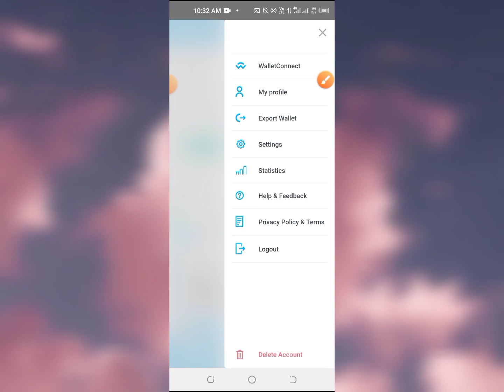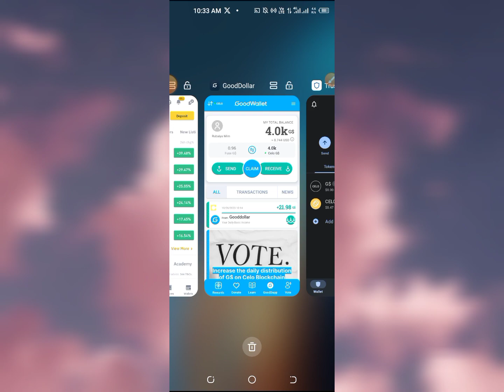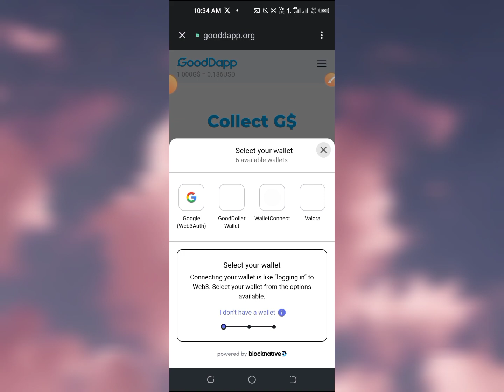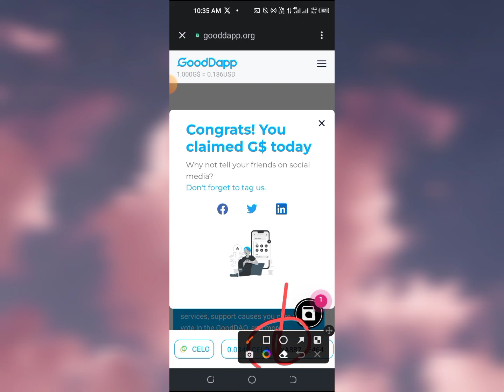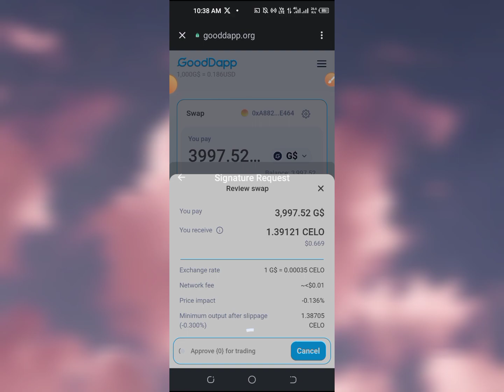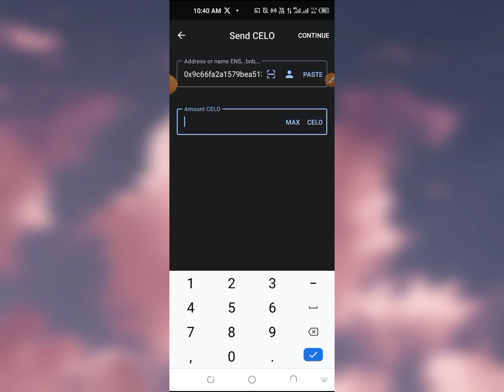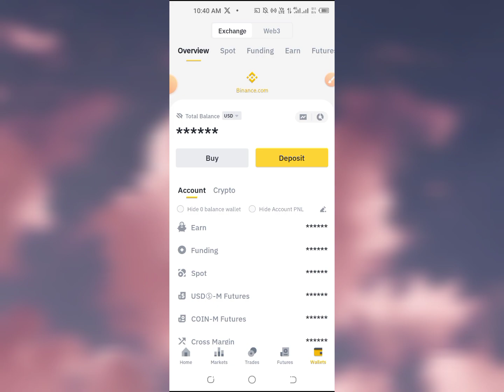GoodDollar Full Withdrawal Process || G Token Swap & Withdraw Celo Token In Binance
Search Keyword 👇
airdrop crypto,
Metamask wallet,
airdrop arbitrum,
Metamask offer,
airdrop latest,
Metamask airdrop,
airdrop trust wallet,
Crypto airdrop,
airdrop payment proof,
Cryptocurrency airdrop,
airdrop zksync,
Cryptocurrency offer,
Today's airdrop,
Cryptocurrency news today,
Legit airdrop,
Cryptocurrency trading,
Trust wallet airdrop,
Wallet offer,
Trust wallet token add,
Wallet airdrop,
Trust wallet new offer,
Exchange airdrop,
Free airdrop,
Today's wallet offer,
Free nft,
Exchange airdrop,
Bitcoin price,
Eth airdrop,
Bitcoin mining free,
Ethereum airdrop,
Bitcoin withdraw,
Ethereum news,
Bitcoin wallet,
Trx airdrop,
Bnb mining,
Bnb airdrop,
Binance airdrop,
Bnb smart chain trust wallet,
Binance wallet,
Bnb trust wallet,
Poloniex withdrawal,
Kucoin airdrop,
Binance learn and earn,
Kucoin wallet,
Bybit nft,
MEXC global new offer,
Coinbase airdrop,
Get.io offer,
Coinbase wallet,
Nft trust wallet,
Coinbase offer,
Nft metamask,
Tocken pocket,
Free nft,